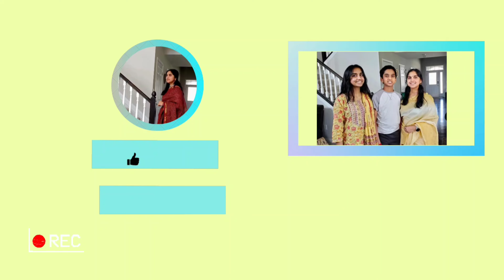Hormones కి చాలా మంచిది అని విన్నాను Veg thali Banana flower kandi Pachadi| Telugu Vlogs USA dinner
arati puvvu curry, kandi pachadi, rasam, rayalaseema recipes, banana flower fry, arati puvvu curry, miriyala charu

అమెరికాలో My 5am Morning routine kids School lunchbox | Telugu Vlogs from USA | what we eat in a day

snowday We eat only 2 meals in a day sometimes | Telugu Vlogs from USA | What we eat in a day

America lo Organic Vegetable Farming | USA Telugu Vlogs | Garden | Gongura Pappu

అమెరికాలో Travel vlog Part- 2 | Telugu Vlogs from USA | Lake Erie Trip | Tamada media | The Nala's

అమెరికాలో 1st Day of School 2021 | USA Telugu Vlogs | School in America after pandemic | The Nalas

diwali wishes, diwali status, diwali decorations